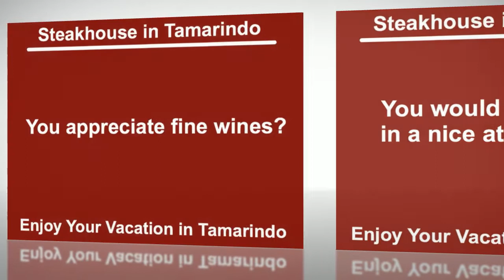Steakhouse Restaurant Tamarindo Costa Rica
You're searching for the very best Steakhouse Restaurant in Tamarindo?

We offer you a relaxing atmosphere and provide you with delicious wines for you.

For a reservation please use our contact form or call us.

Of course for the very best steak, we use only fresh foods and prepare to also fresh for you.